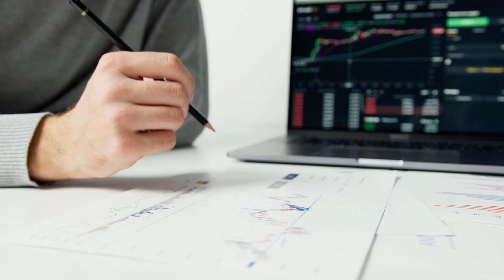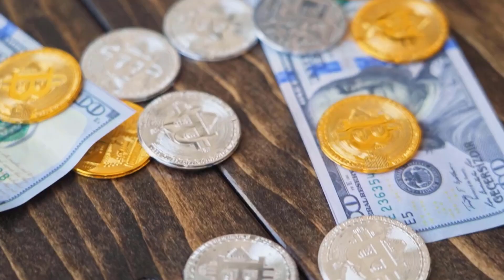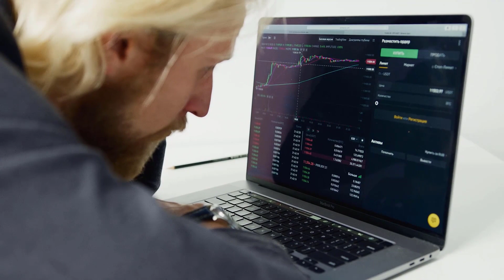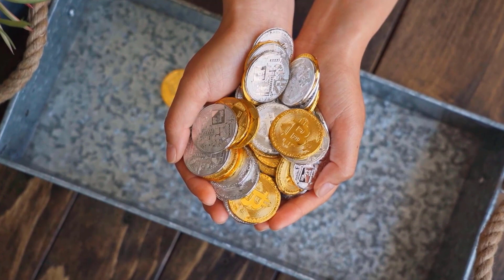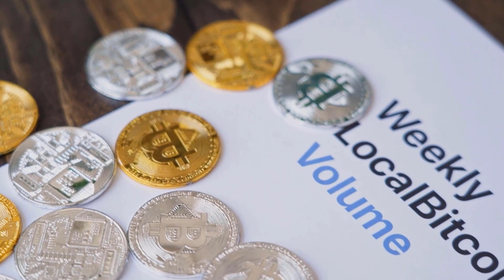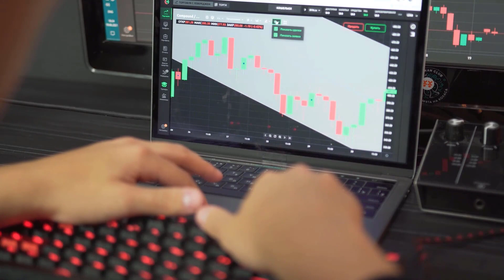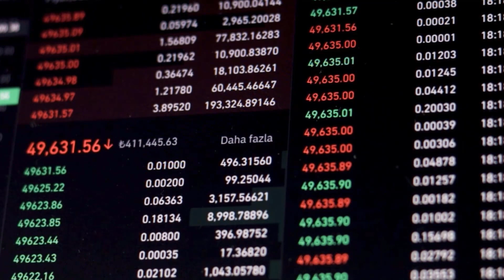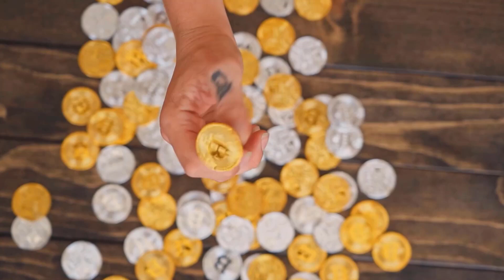LUNA WILL GO TO THE MOON AFTER THIS DATE?? - TERRA LUNA PRICE PREDICTION & ANALYSES